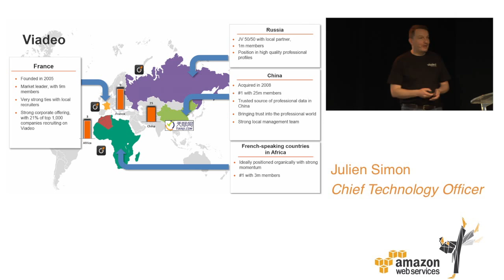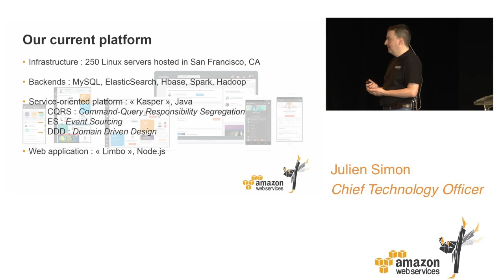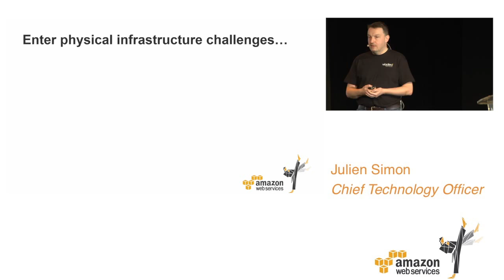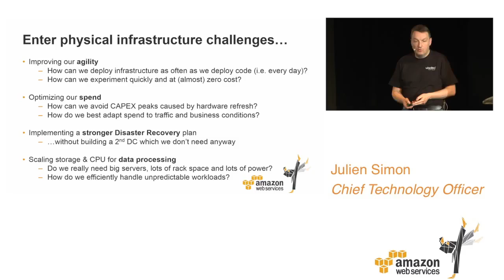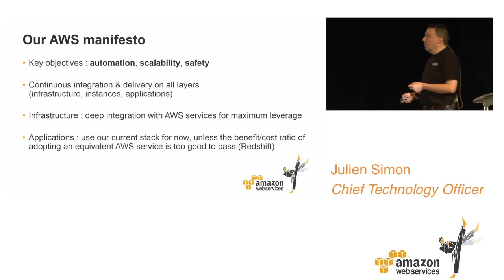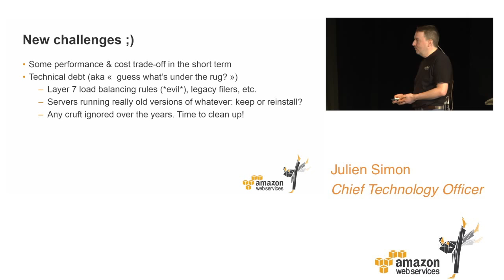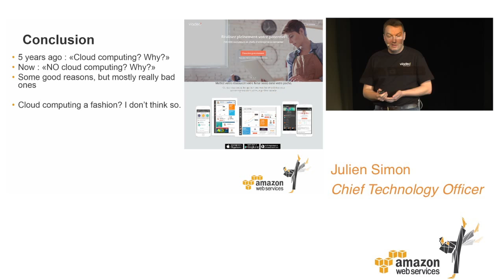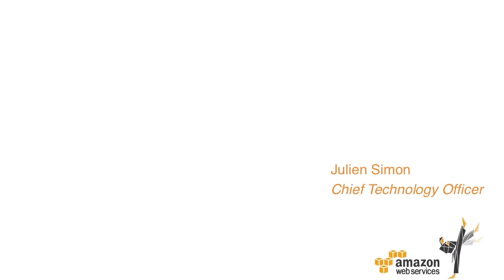Moving Viadeo to AWS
AWS Startup Day, Paris, 31/03/2015